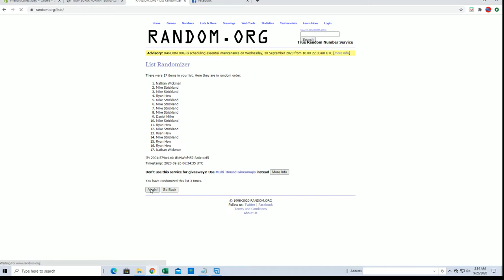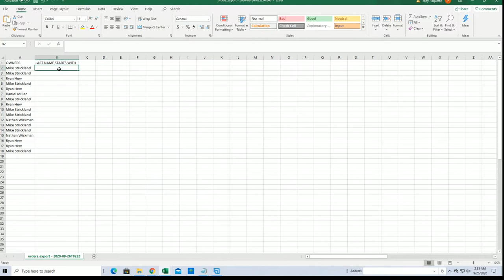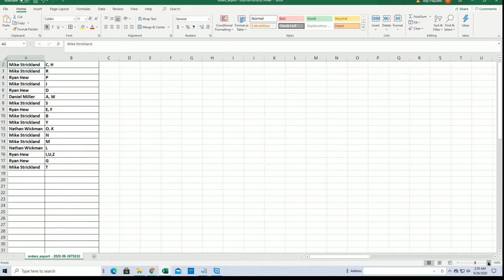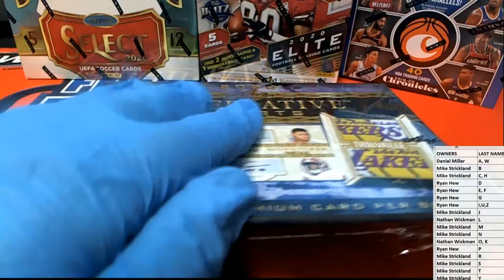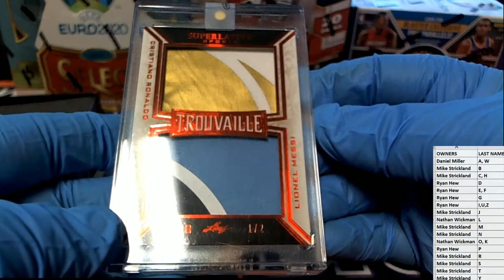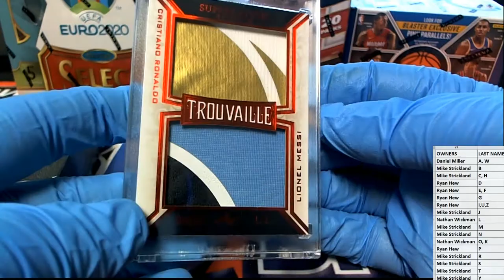2020 Leaf Superlative Sports ID 20SUPERLATIVE938